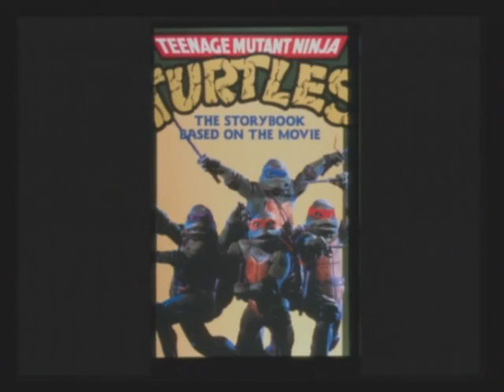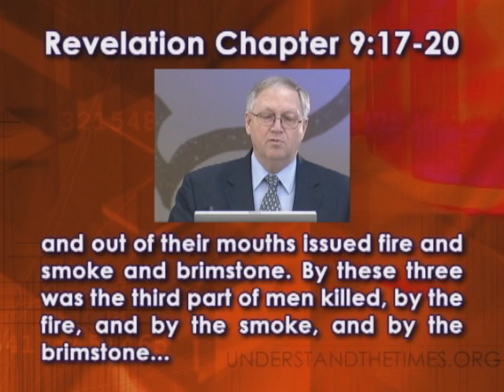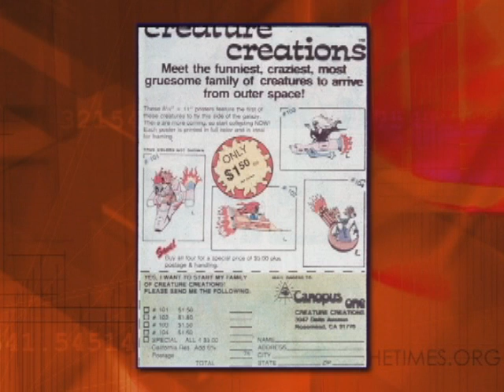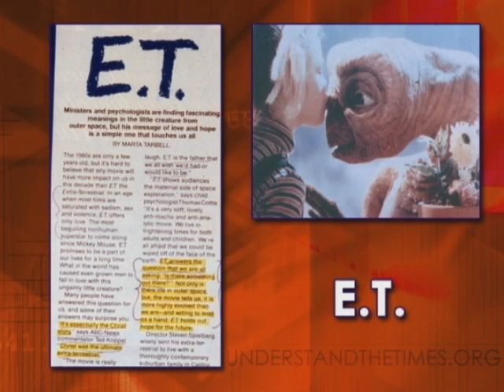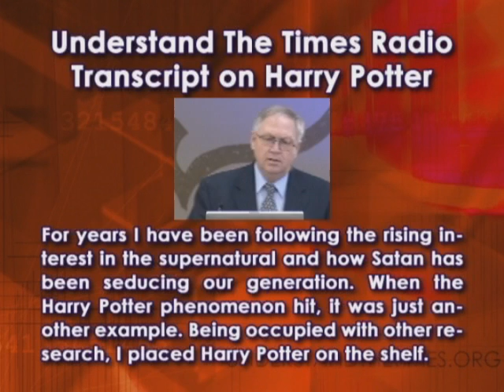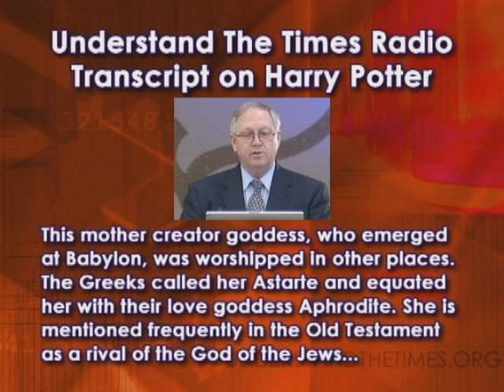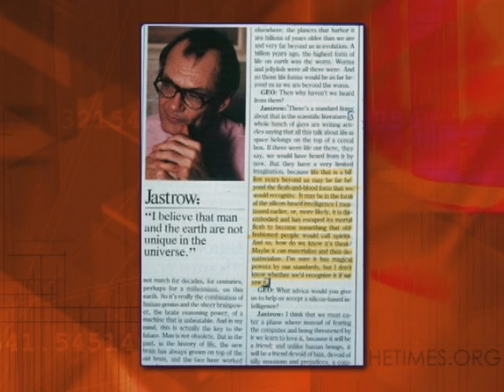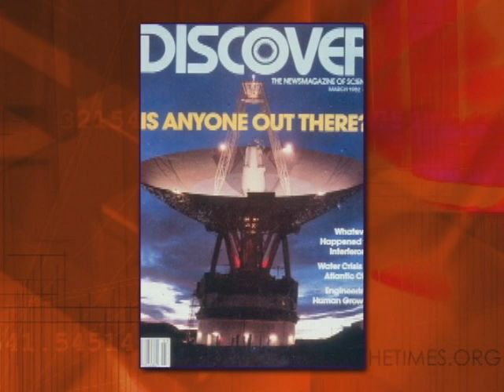Why kids are becoming obsessed with the Occult (and Harry Potter) - Roger Oakland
Roger Oakland speaks on how the occult is influencing children through comic books, novels such as Harry Potter, and hollywood videos.  Get the full DVD series of "The Truth On Origins"

We are not responsible for user-posted comments.

This is a bonus preview from Disk 3 Session 11 of Searching for the Truth on Origins.